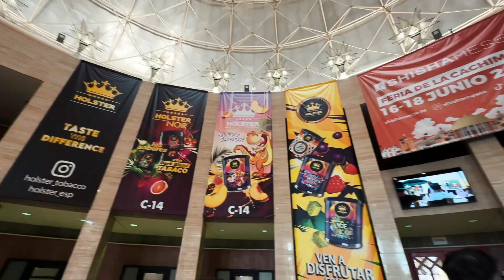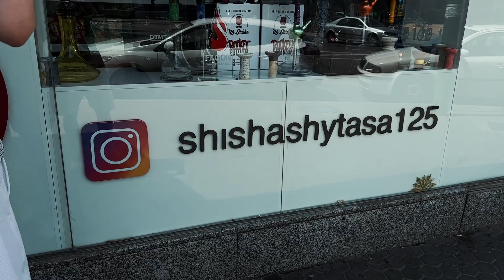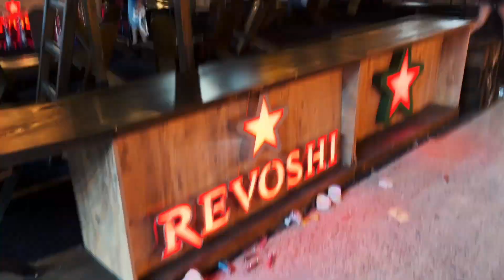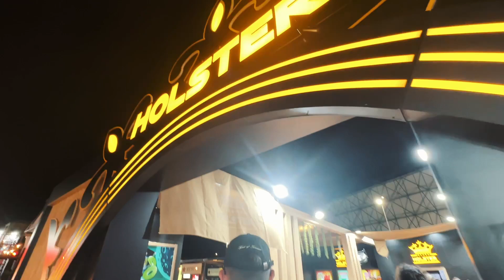DAS war die SHISHAMESSE in SEVILLA + ROOMTOUR unseres AirBnb's! 👀🇪🇸